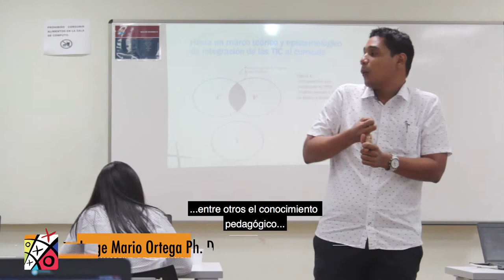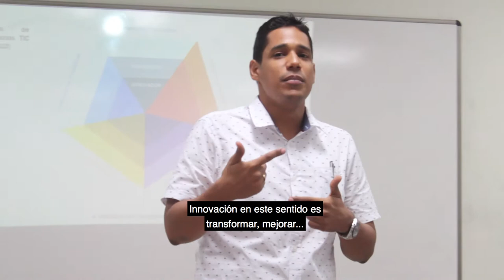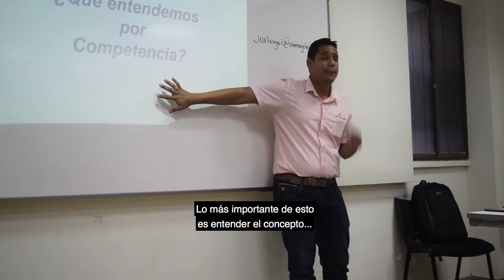Importancia de las TIC en la educación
Módulo inicial del Diplomado en Innovación Educativa con TIC, cuyo objetivo era sensibilizar a los docentes sobre cómo las TIC pueden potenciar las actividades pedagógicas y, que veamos en ellas el apoyo que requerimos para lograr una experiencia educativa de mayor impacto en nuestros estudiantes.